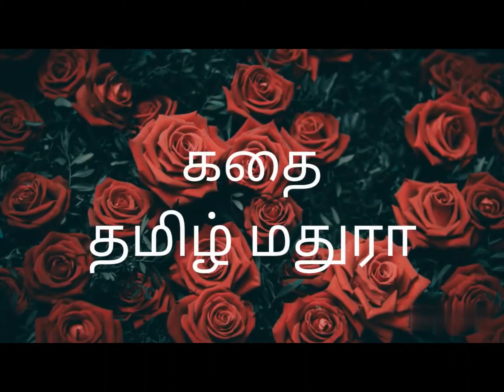அத்தை மகனே என் அத்தானே - 24 | Tamil novels | Tamil books | Tamil audio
Novel written by Tamil Madhura. Narrated by HashaSri.
Copyrighted work published as a book by Moovar Nilayam publications

tamil madhura novels
kathal kathaigal